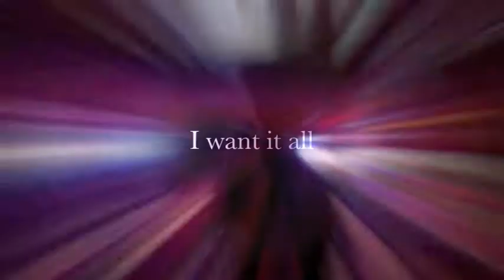SHOW WORLD Event / Queen Show Trailer by Steven Timmerman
Double Show